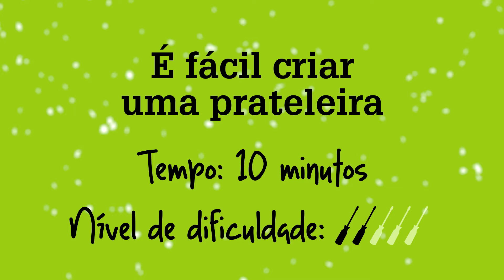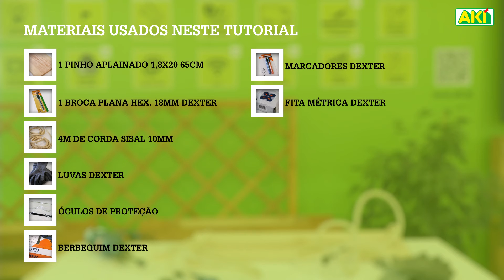CriAKI | É fácil criar uma prateleira